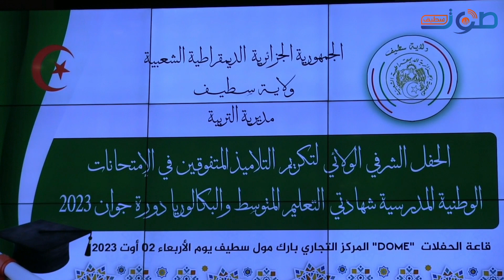شاهد نوابغ الطور المتوسط بولاية سطيف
انطباعات نوابغ شهادة التعليم  المتوسط بولاية سطيف